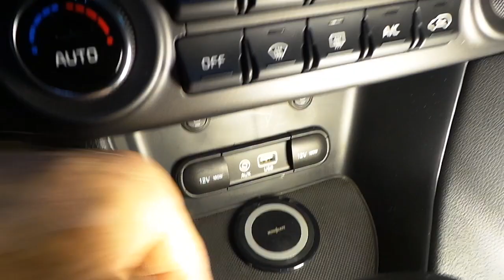Kia Sportage kablosuz telefon şarj cihazı montaj uygulaması